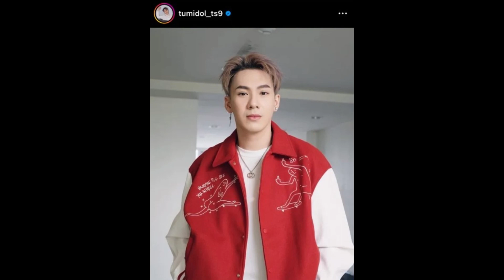ตั้ม วราวุธ" แจงเหตุยกเลิกคอนเสิร์ตที่ออสเตรเลีย